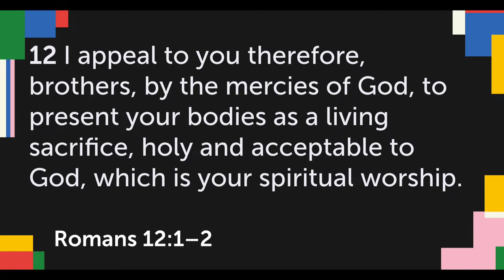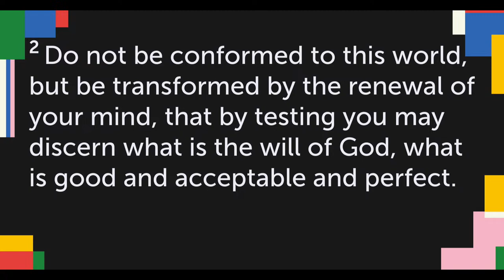The Life of Renewal (not renewed) - Romans 12:1-2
The best response to the empty tomb is committing to a life of being transformed in our minds so that we can fulfill the will of God.  This is the Life of Renewal. - Romans 12:1-2

00:00 Welcome & Announcements
02:28 10,000 Reasons (Bless The Lord)
06:30 How Deep The Father's Love For Us
09:37 Living Hope
15:00 Sermon (Pastor Dan)
01:03:02 Communion
01:05:50 O Come To The Altar
01:11:28 Communion
01:14:28 Benediction

[Music & Video licensed through CCLI, Christian Copyright Licensing International]
[RT/DM/JK/BC]